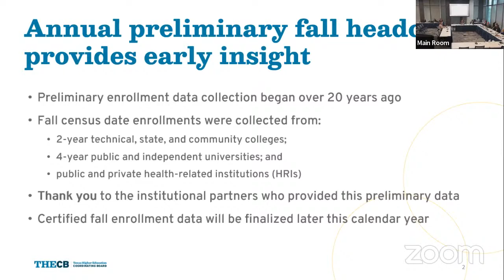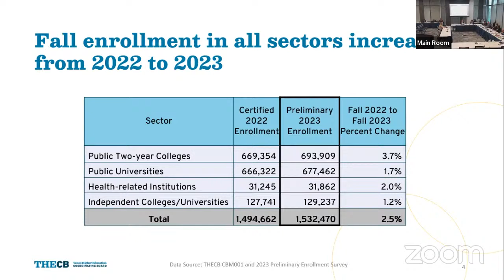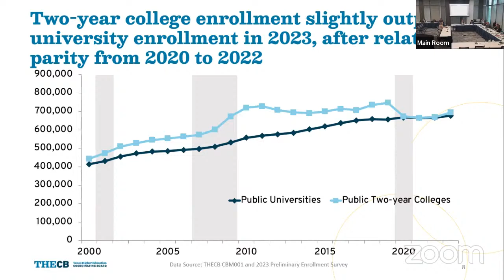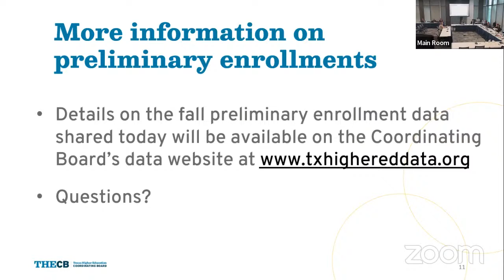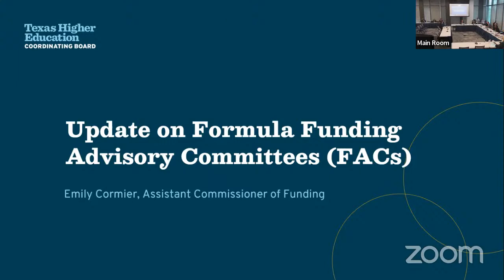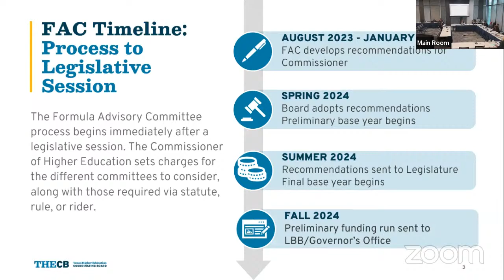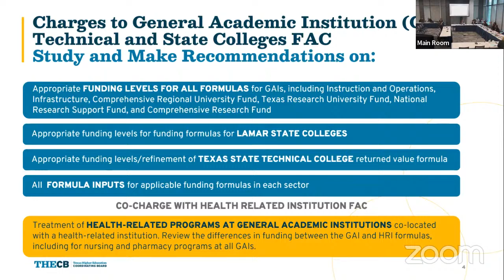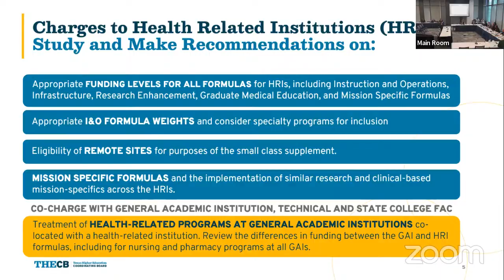Committee on Innovation, Data and Educational Analytics (IDEA) Meeting Oct..25.23